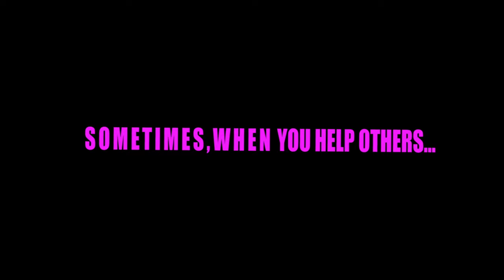Diary of a Lunatic (Trew's Calling) (2017) | Trailer | Kevin Sizemore | Tracey B. Wilson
My name is Trew; this is the story of how I got a visit from the almighty and he asks me to write down everything he says. It's simple He spoke, I freaked, the unbelievable happened.

Directed By Greg Robbins
Written By Cathryn Naomi Wilson
Starring Kevin Sizemore, Tracey B. Wilson, Eddie Mekka, Lea Meriwether, Brooke Elliott